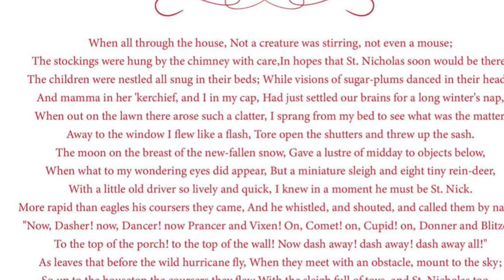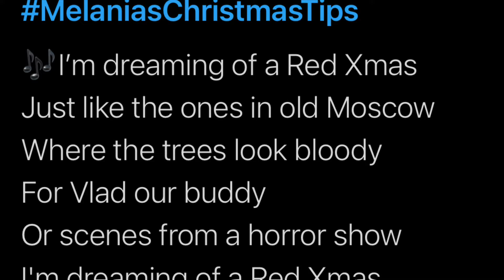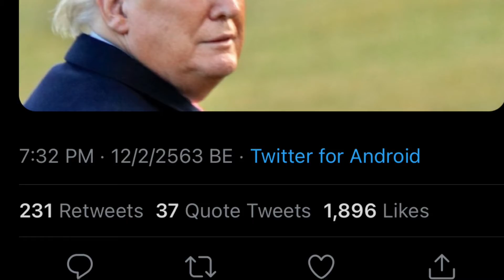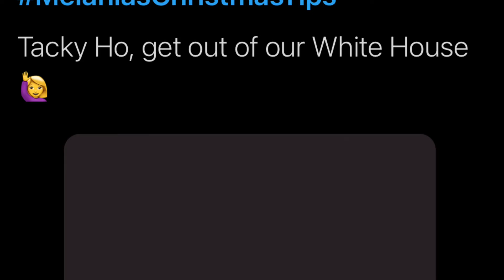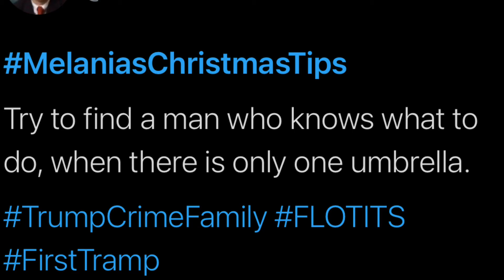MelaniasChristmasTips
I think we’re gonna have to resign ourselves to the fact that holiday season, the First Lady is gonna be the butt of a lot of Christmas jokes.